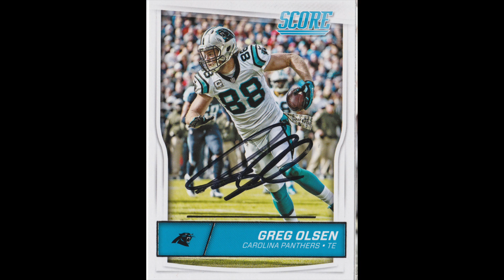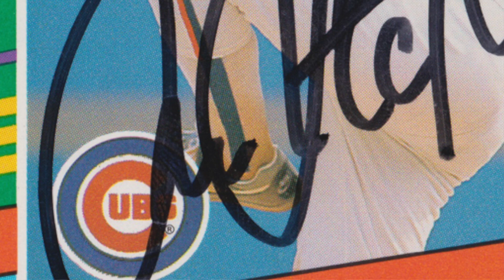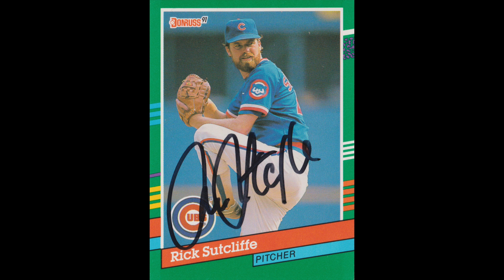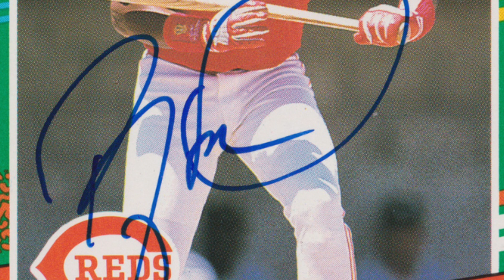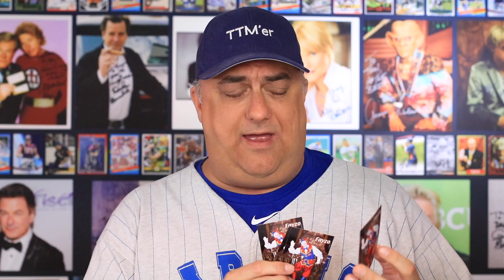NFL and 12X All Star Autographs Through The Mail (TTM)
Current NFL player, 12X All Star, 3X All Star and more! Sunday Funday video!

Autographs for the wall (thank you!) this video include:

Fayzo!
Henry Nelson

I want your autograph too! Please send me a 3x5 signed index card to add to my "TTM Wall."  Include a SASE and I will send you back one of my custom autograph cards!  Send to:

(aff)

Autographs in this video: Greg Olsen, Brad Shaw, Rick Sutcliffe, Barry Larkin